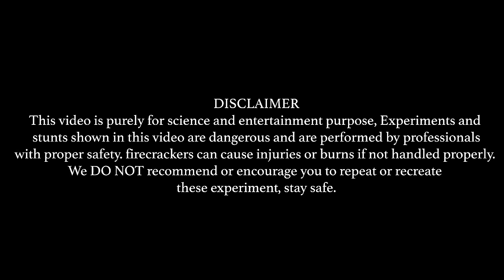WATER FILLED BALLOONS WITH FLOWER POT CRACKER DIFFERENT TRY | All Entertainment